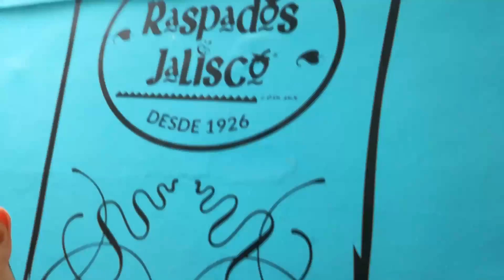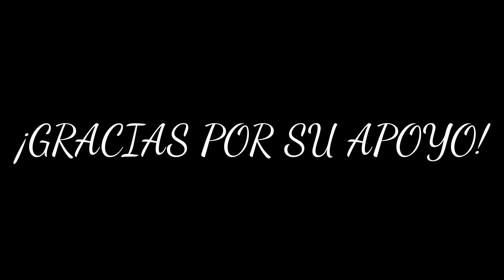¡PUENTE DEL AMOR!!! LEÓN GTO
HOLA HOLA COMO ESTÁN!
AQUÍ LES DEJAMOS ESTE VÍDEO NOS PASEAMOS POR SAN JUAN DE DIOS Y FUIMOS AL PUENTE DEL AMOR OJALA LES GUSTE MUCHO ESTE VÍDEO TANTO COMO A NOSOTROS...!

SE LOS AGRADECEMOS MUCHO.

CHIQUINKIROS